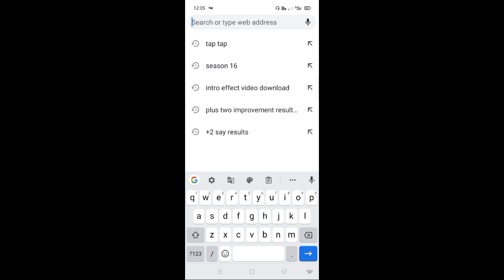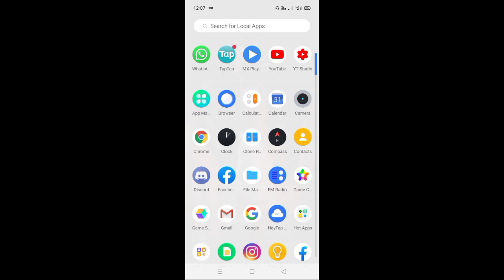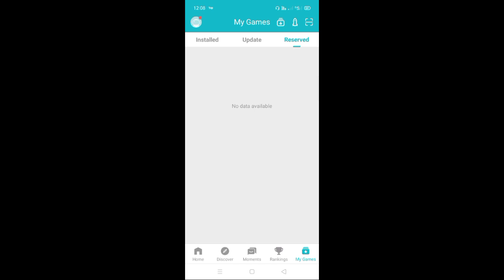How To Download Pubg Korean Version Malayalam | How to install and Download Pubg Korean version